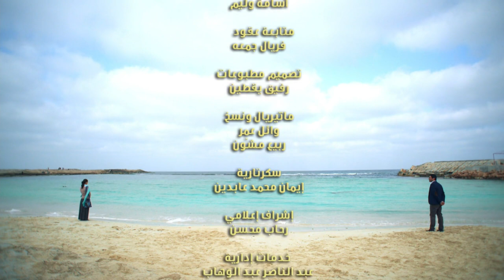Adam wa Jamila آدم و جميلة Adam & Jameela 2013 _ Episode 34